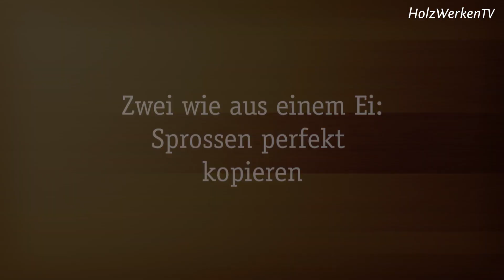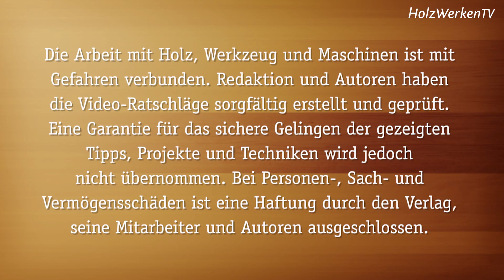Drechseln: Sprossen im Nu kopieren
Treppen, Stühle oder vielleicht ein Laufstall für den Nachwuchs? Egal, was sie bauen wollen, gedrechselte Sprossen kommen häufig vor! Wie Sie hübsche Profile im Langholz drechseln, absolut identisch und dazu mit einem cleveren System - das zeigt Drechslermeister Martin Adomat im Video. Viele Tipps aus seiner Werkstatt gibt es in jeder Ausgabe von HolzWerken. Insbesondere in dieser:

Weiteres Werkstattwissen in dieser Ausgabe:

- Verbindungen Teil 20: Zierzinkung
- Markierung mit System: Tischlerdreieck
- Stabile Helfer: Materialkunde für den Vorrichtungsbau
- Kein Kabel, viele Neuerungen: Oberfräse von DeWalt im Test
- Holz im Außenbereich: Serie Teil 2 – Konstruktiver Holzschutz
- Schärfen: Komplettpaket für scharfe Drechseleisen
- Spannen ohne Backenwechsel: Vakuum-Drechselfutter im Eigenbau